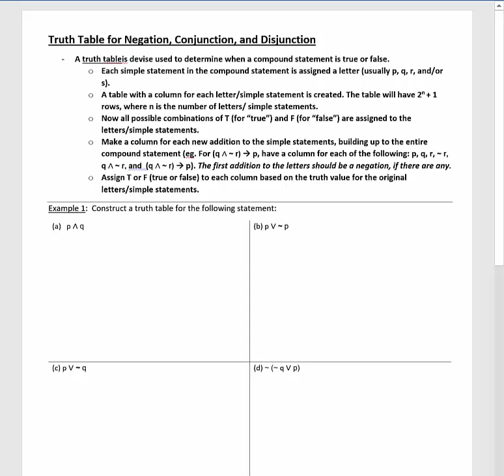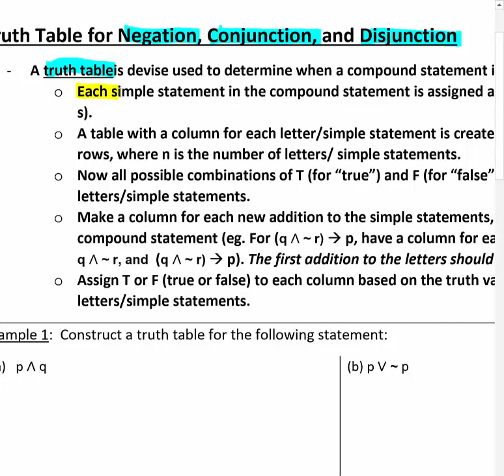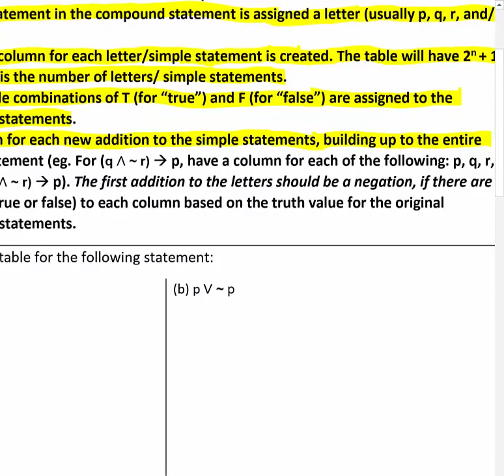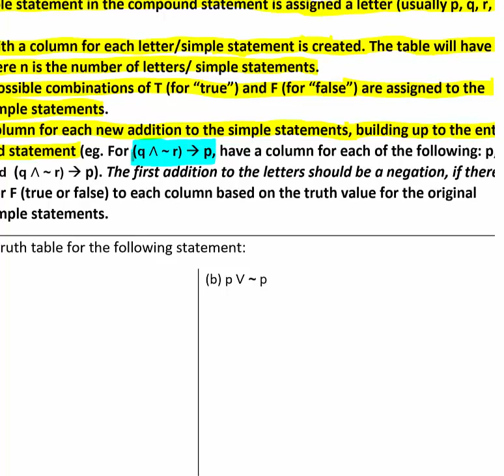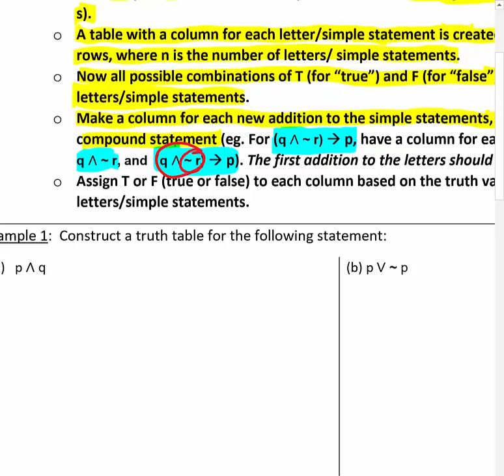Math 101 Section 3.2 Lecture Video